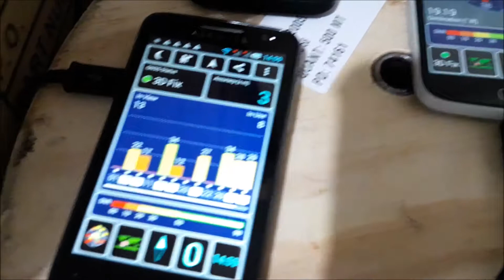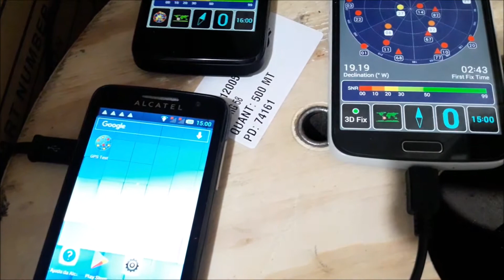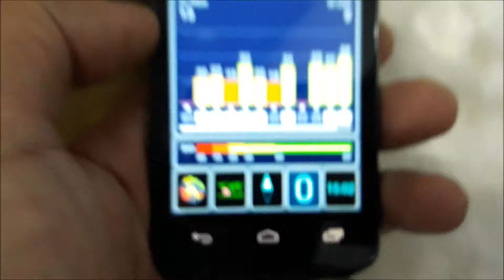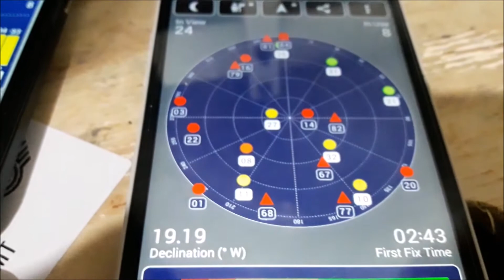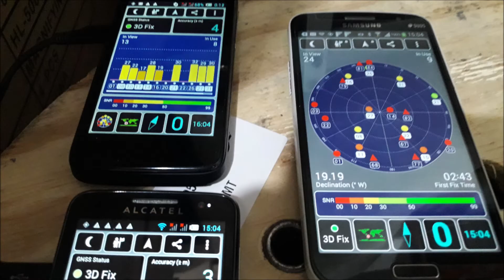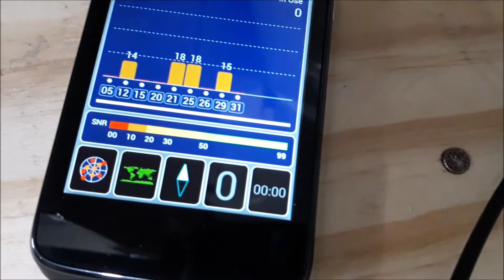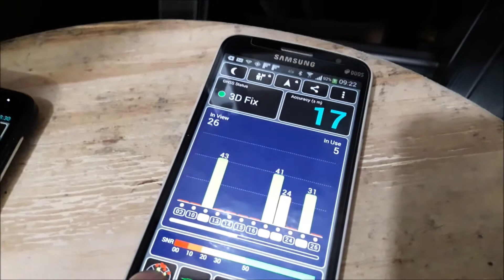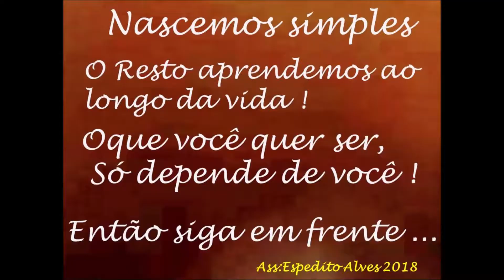olha que tecnologia repetidor de sinal de GPS para local aonde não funciona GPS nosso site sergtec